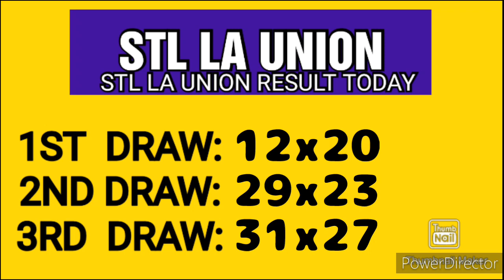STL LA UNION RESULT TODAY 3RD DRAW MAY 30, 2023 7PM